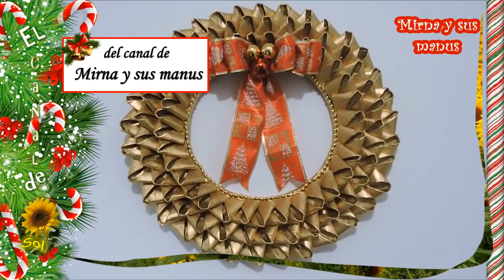Decora en navidad DIY renos de papel reciclado - Decorate at Christmas, DIY recycled paper reindeer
Decora en navidad, diy renos de papel reciclado
Con solo papel reciclado podemos hacer estos hermosos renos navideños.

MATERIAL
Molde, cartón, silicón caliente y líquido, broches para ropa, plástico de cocina, cola blanca, tijeras y cúter, pintura en spray y decoración al gusto.

- mi página de Facebook Charmé Creativa
- mi blog personal Sol en su mundo de papel

Este video tiene el  traductor de subtítulos de Youtube.